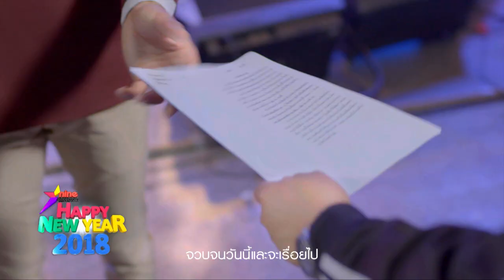“ลุลา” ปลื้มถ่ายทอดความผูกพันธ์ของช่อง 9 MCOT HD ผ่านเพลง “ก้าวไปพร้อมคุณ”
ปล่อยให้ผู้ประกาศและพิธีกรเลือดใหม่ของช่อง 9 MCOT HD แจกความสดใส ขโมยหัวใจคุณผู้ชมในมิวสิควิดีโอเพลง “ก้าวไปพร้อมคุณ” เวอร์ชั่น 2 ไปแล้ว คราวนี้มาส่องบรรยากาศการอัดเพลงกันบ้าง กับเจ้าของเสียงเพราะๆ ฟังสบาย ดีกรีเจ้าหญิงเพลงบอสโนว่าเมืองไทย  “ลุลา กันยารัตน์” ที่บอกเลยว่าปลื้มสุดๆ ที่ได้เป็นส่วนหนึ่งในโปรเจ็คท์พิเศษที่ชาว อสมท ตั้งใจมอบให้เป็นของขวัญปีใหม่ผู้ชม

ติดตามชมเอ็มวีและฟังเพลง “ก้าวไปพร้อมคุณ” เวอร์ชั่นสาว “ลุลา” ได้แล้วทาง ช่อง 9 MCOT HD หมายเลข 30 และ